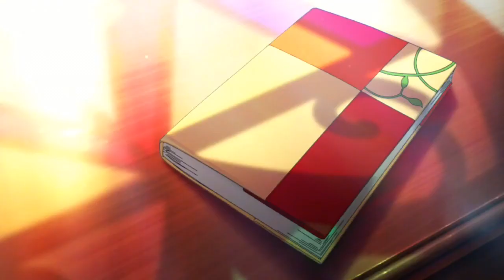Faded - Rap Anthem (AMV)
Thankyou